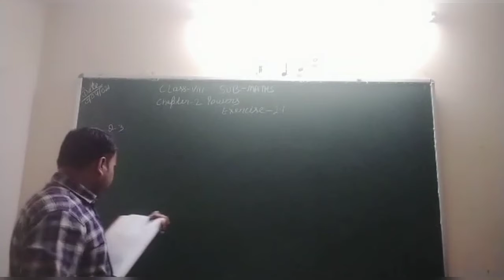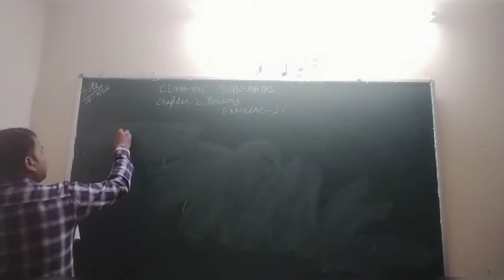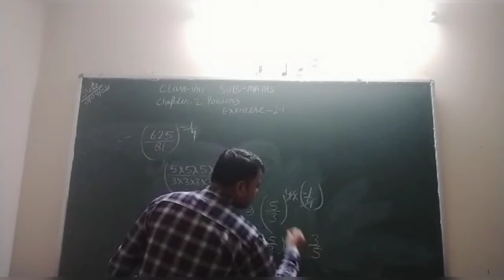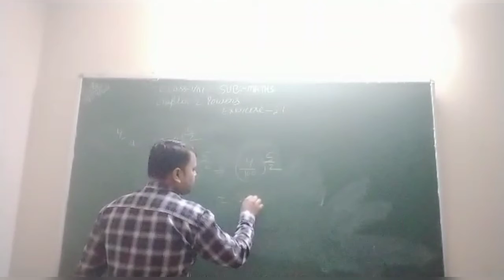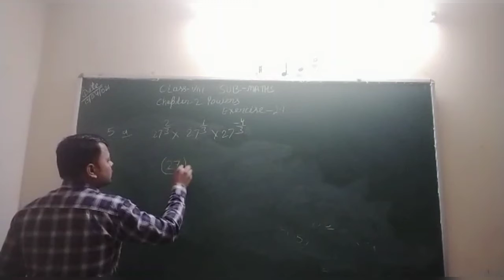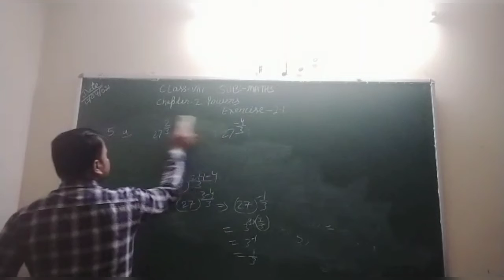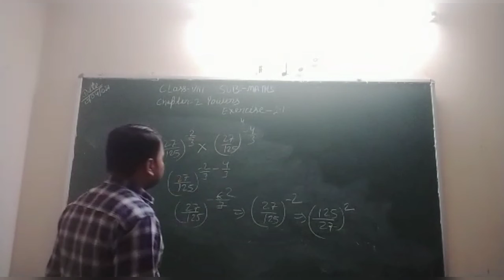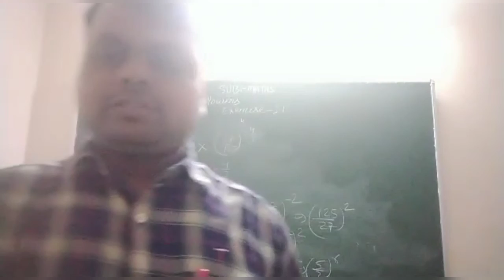CLASS 8TH MATHEMATICS TOPIC :POWERS EX 2.1[15TH APRIL]